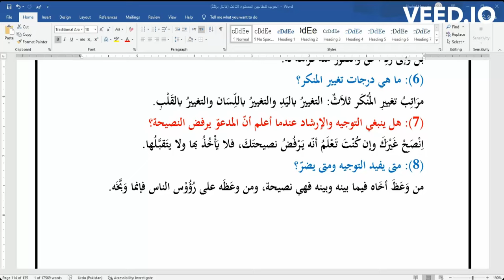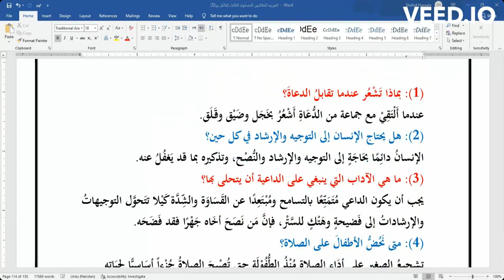Al Arabia tu litalibeen 3rd | Page no 106 // الدرس السادس التدریب الثانی Learn Arabic Earn money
Learn Arabic Earn money
A Tutorial on the Basics  |  How to speak Arabic like a pro

Agar Ap persnol par Arabic language sekhna chahte hn to niche die gae link k zarie  whatsapp par rabta karen    👇🏻👇🏻👇🏻👇🏻👇🏻👇🏻👇🏻👇🏻👇🏻👇🏻👇🏻👇🏻👇🏻👇🏻👇🏻👇🏻👇🏻👇🏻

Shahid Arabic
Abu Wasif
Shahid Sindhi